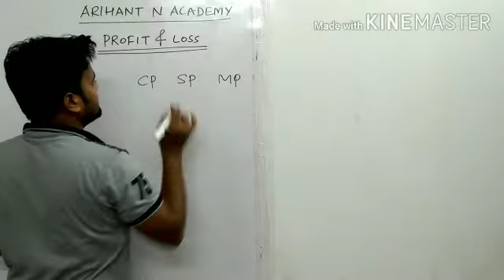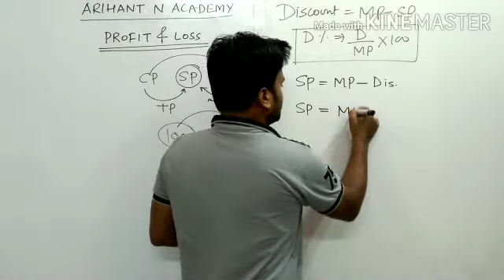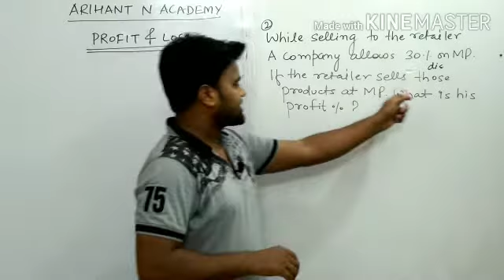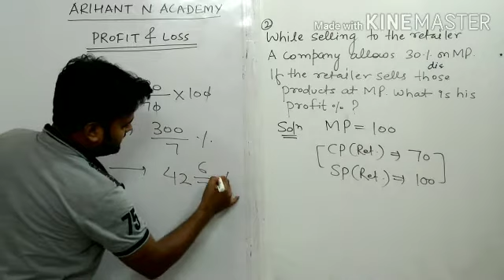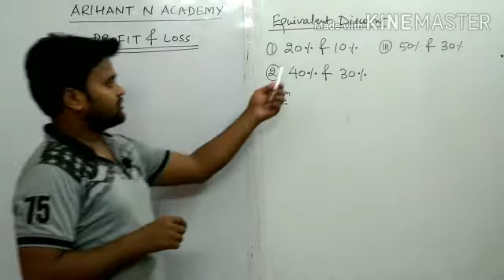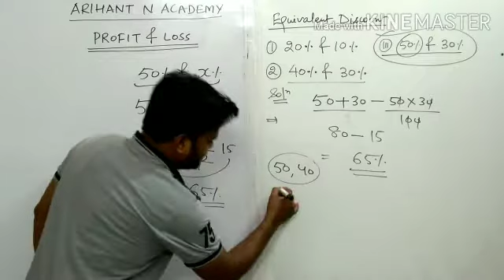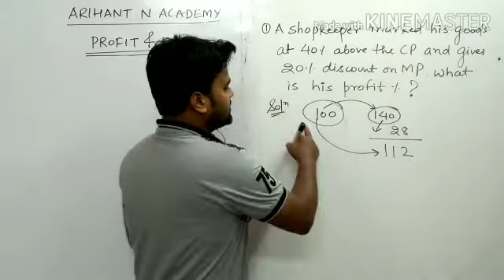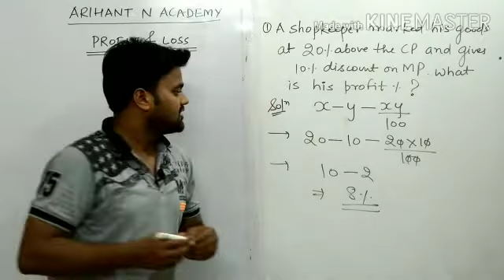Profit & Loss -3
Concepts of Profit and Loss based on SSC (CGL & CHSL), bank, CTET and other competitive examinations.